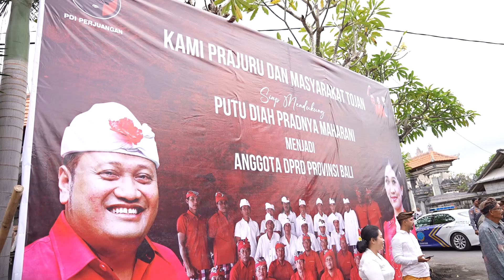Penyerahan Truk sampah ring Banjar Tojan, Desa Pering, Blahbatuh.